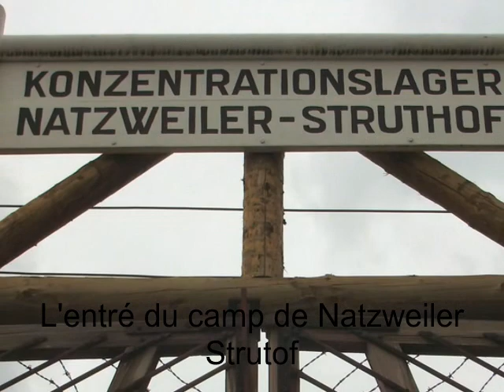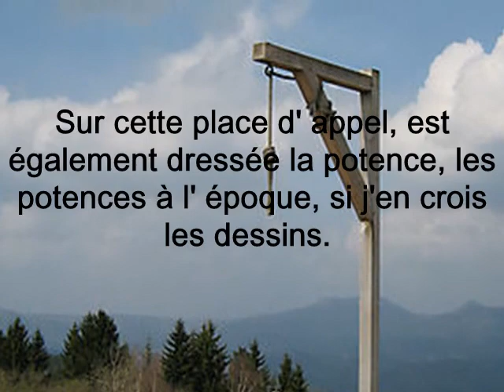Natzweiler-Struthof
Ces photos ont été prise lors d'un voyage scolaire. Pendant l'année 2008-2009